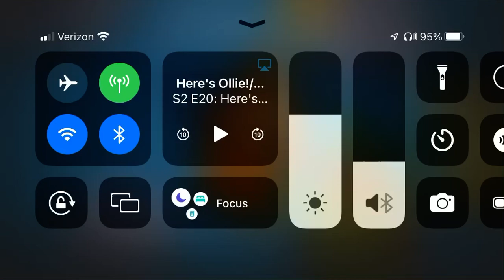Welcome to Ollie’s